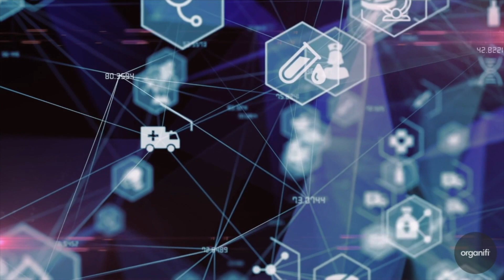The ULTIMATE KEY to Physical Healing // 4D University Live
In this clip from 4D University Live, Aaron answers a question from a member about the ultimate key to physical healing as abiding in the awareness of God's Omnipresence in the body, taking our eyes off the sickness and raising our consciousness to where God is.